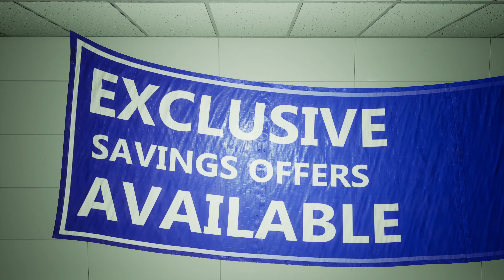Ceasars car dealership Advertisement.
Let us git you into a car todaaaay!